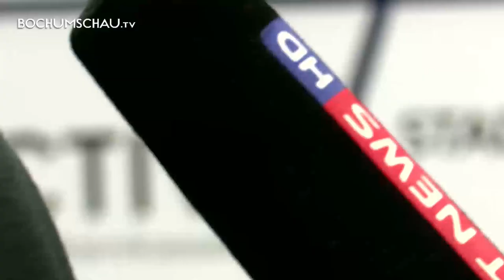⚽ Neuer Cheftrainer beim VfL Bochum ⚽ Thomas Reis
⚽ Der VfL Bochum hat einen neuen Trainer und der hat einen bekannten Namen: Thomas Reis. Ex-Spieler, Ex-Jugendtrainer und Ex-Co-Trainer, da hat der Cheftrainer halt noch gefehlt. Er hat schwere Wochen vor sich, aber der erste Auftritt hat schon einmal gut ausgesehen. ⚽